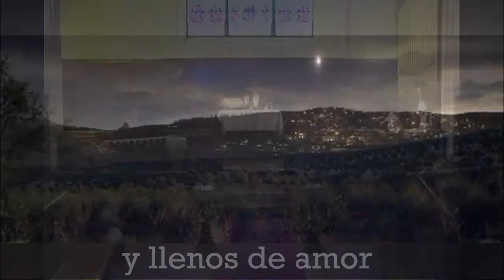MIX HIMNOS DE NAVIDAD - ÓRGANO IGLESIA METODISTA DE LA BOCA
Oh ven Emanuel - Oíd un son en alta esfera - Venid pastorcillos - Venid fieles todos

Organista y edición: Edu Cavallo
Grabaciones video: Juana Polo
Organero: Carlos Merlassino